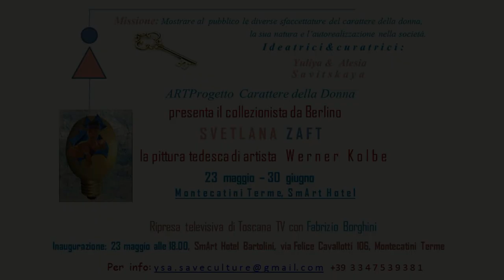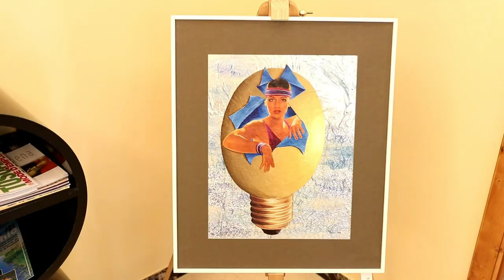INCONTRI CON L'ARTE - CARATTERE DELLA DONNA: WERNER KOLBE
Documenti - IT 2018 - Regia Marco Frosini. Rotocalco di arte e cultura. Conduce Fabrizio Borghini. "Carattere della donna": Il carattere definisce non solo personalità, ma trasmette anche la sua caratteristica individuale a tutto quello facciamo attraverso l’Arte. Partecipano al progetto donne di diversi paesi. Queste donne hanno potuto esprimere la loro natura e capacita professionale attraverso l’Arte. Il progetto “Carattere della donna” prosegue con la personale di Werner Kolbe dalla collezione privata di Svetlana Zaft. Svetlana Zaft non espone quindi in qualità di pittrice ma di donna collezionista di quadri e di esperta. Avendo già una solida collezione di arte figurativa, l’opera di Werner Kolbe irrompe nella vita della giovane collezionista. Le storie metafisiche e surreali di questo famoso pittore irrompono nella collezione di Svetlana Zaft.